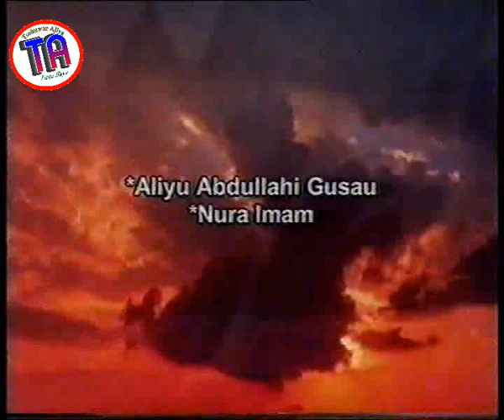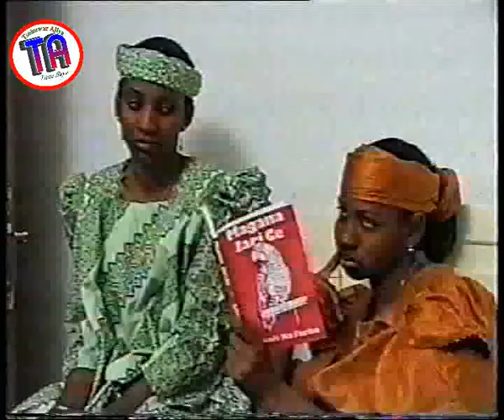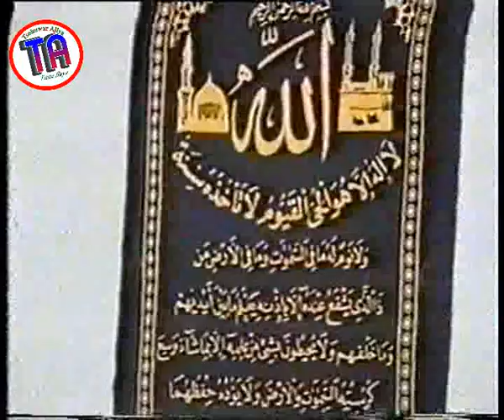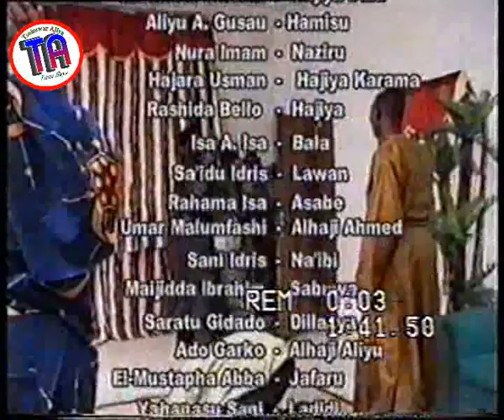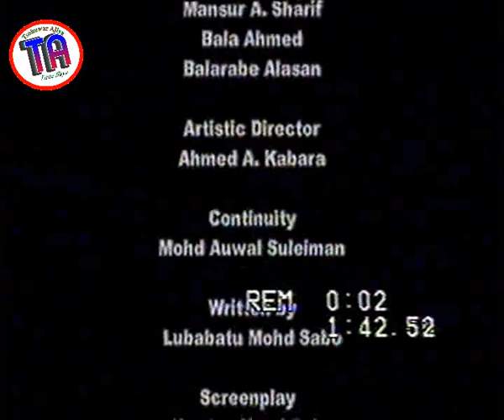| Duhun Damina | 2003 Hausa Film |